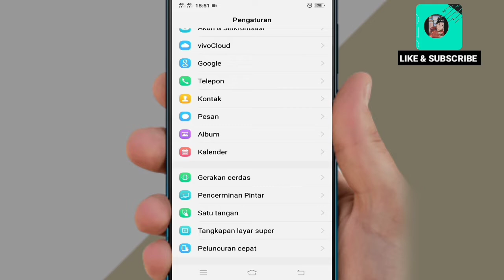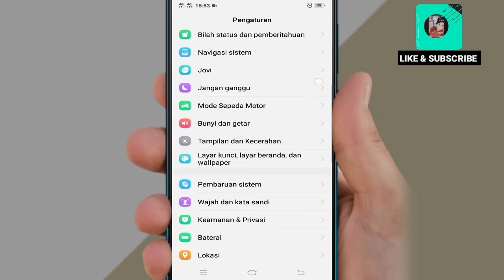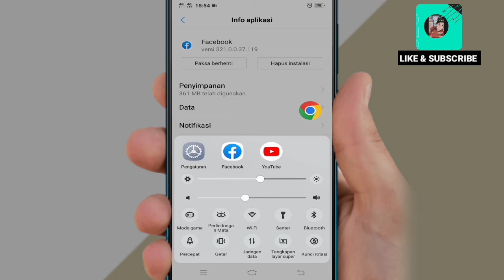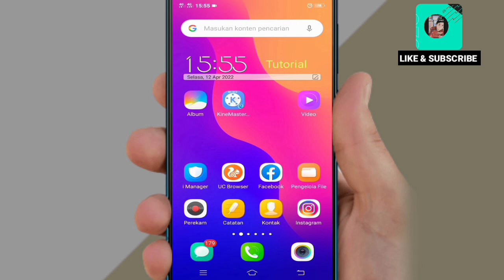Cara Menghentikan aplikasi latar belakang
Oke teman teman di video kali ini saya berbagi tutorial yaitu cara menghentikan aplikasi latar belakang.

Nah cara ini membantu performa hp menjadi ringan tidak lambat. Caranya pun sangat mudah. Simak video nya sampai habis.